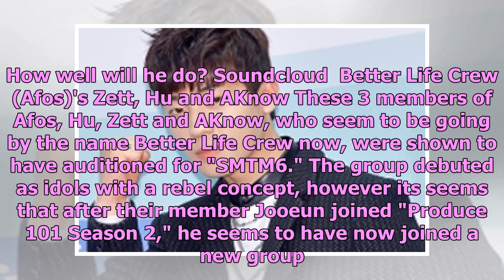The Flower Boys of SMTM, 7 Idols Who Auditioned for "Show Me The Money 6"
The first episode of "Show Me the Money 6" aired on June 30th, kicking off with the usual round 1 of...